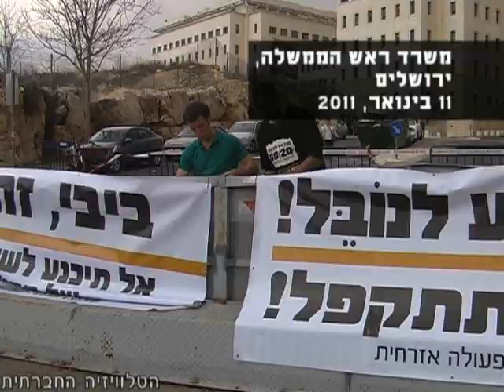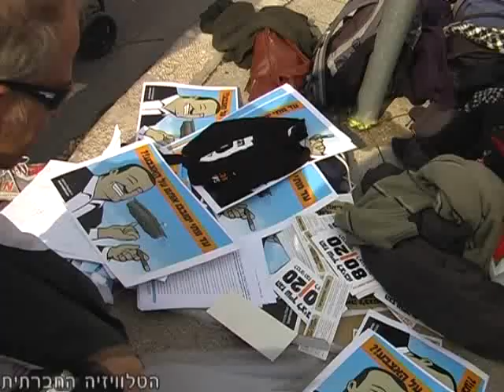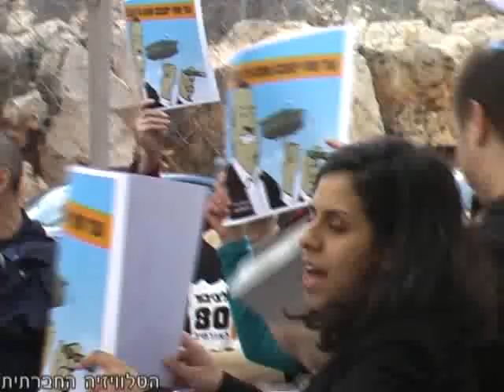לא אדוני ראש הממשלה! הגז שייך לציבור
הפגנה שנערכה מול משרד ראש הממשלה, בתאריך 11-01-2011, תחת הכותרת: "לא אדוני ראש הממשלה! הגז שייך לציבור". ההפגנה נערכה במקביל לדיון של ראש הממשלה, בנימין נתניהו, עם ראשי חברות הגז, במסקנות ועדת ששינסקי. ההפגנה אורגנה ע"י פורום פעולה אזרחית.
ווידיאו: הטלוויזיה החברתית.